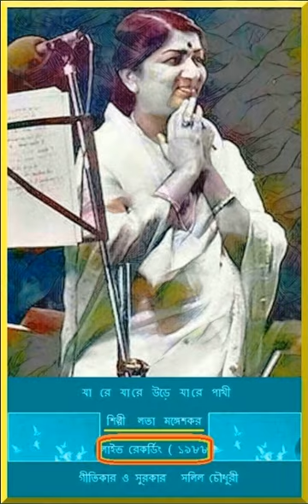lata mangeshkar - live - jaa re jare urhe jare pakhi ... - ly & comp - salil chowdhury